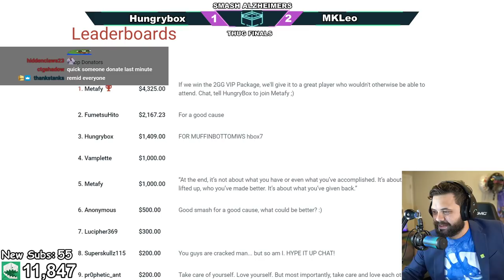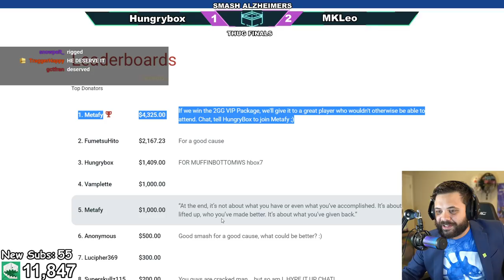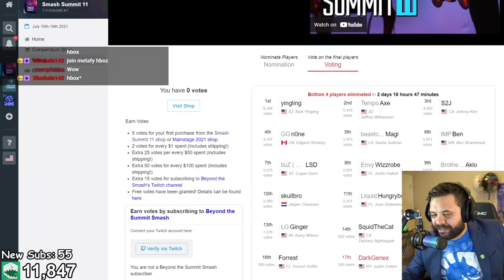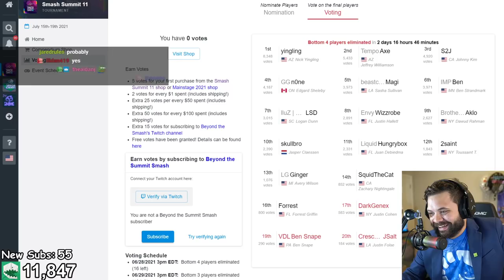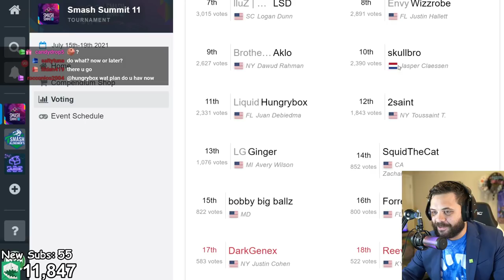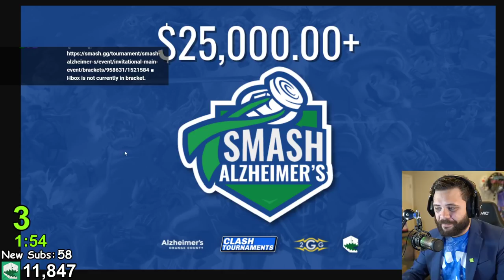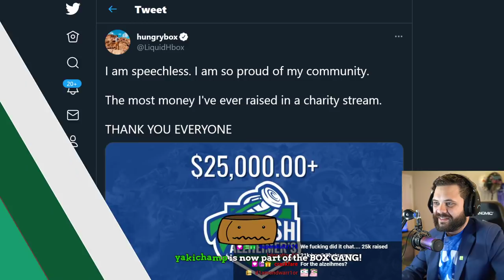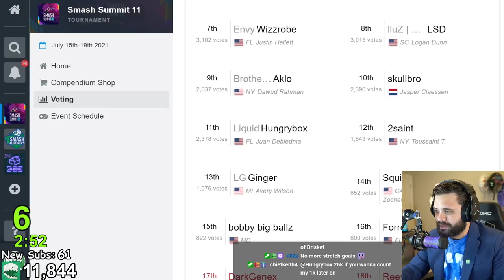Smash Alzheimer's Invitational - MKLeo (Byleth) Vs. Sparg0 (Cloud) - Grand Finals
If you are interested in supporting the mission and services of Alzheimer's Orange County with your own fundraiser or donation, please or email .